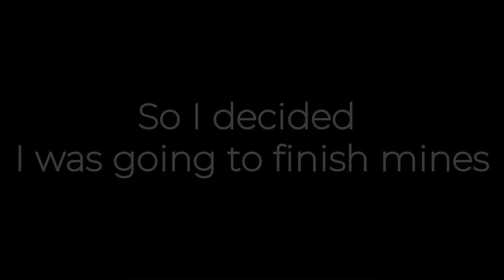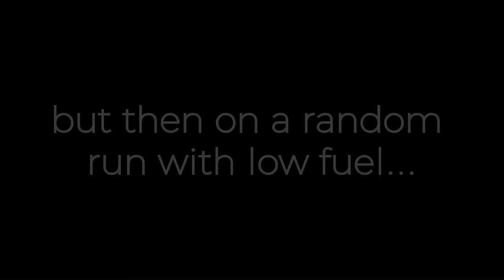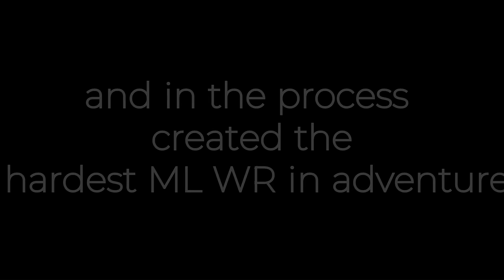How I Got 'MAX' Mines Stars 🤩🤯😲 - Hill Climb Racing 2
Long break, but here it is my mines masterpiece.

Brave - Neffex
Say Goodbye - Unknown Brain, Marvin divine
Take Off - Neffex
A Year Ago - Neffex
Ready - Wide Awake